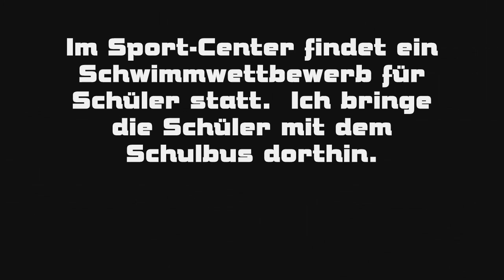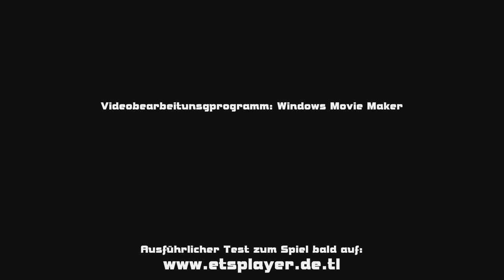Bus Driver - Mission: Fahren lernen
Die erste Mission in Bus Driver.